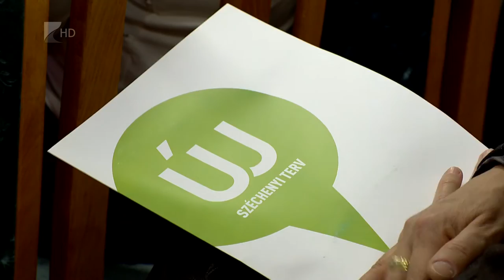Szennyvízberuházás - Kölcsey Tv